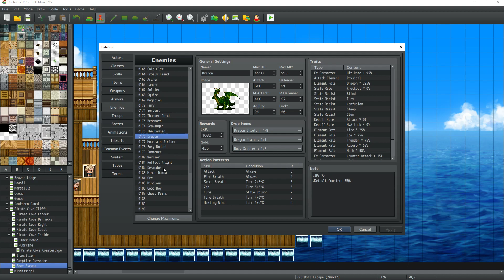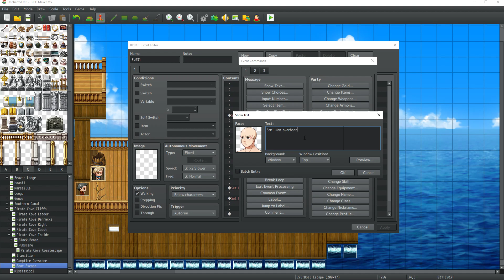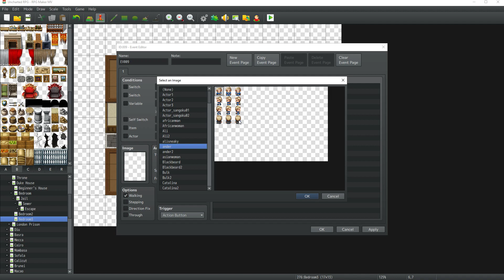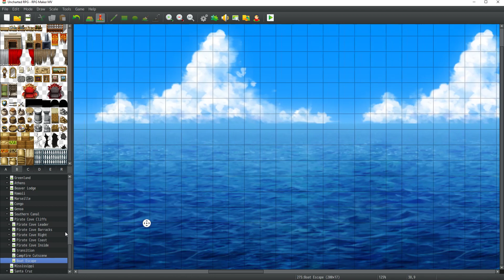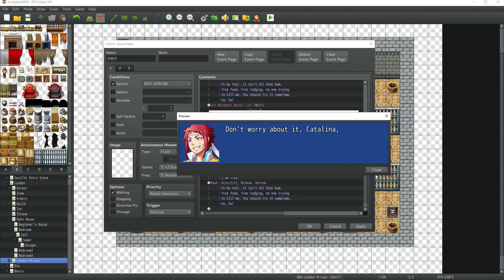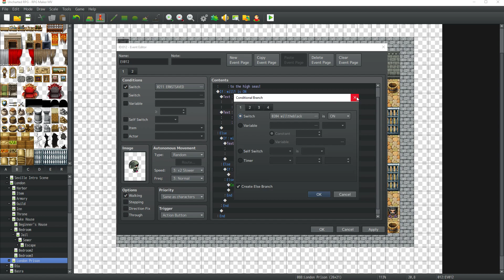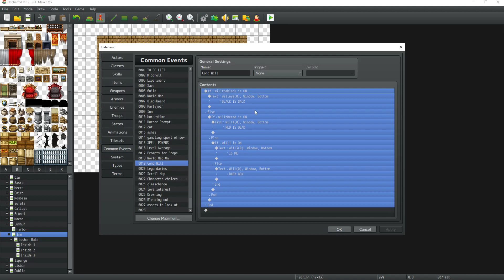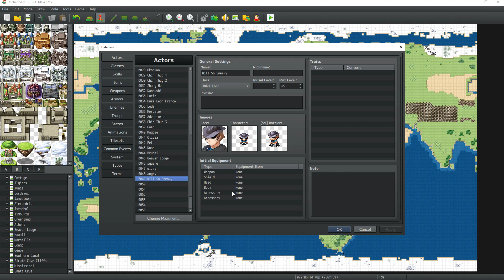RPG Maker MV : The Making of A Game - 42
A behind the scenes look at a game that I'm making using the
latest in the RPG Maker series programs. A fan made RPG reimagining of the SNES classic : Uncharted Waters , New Horizons.